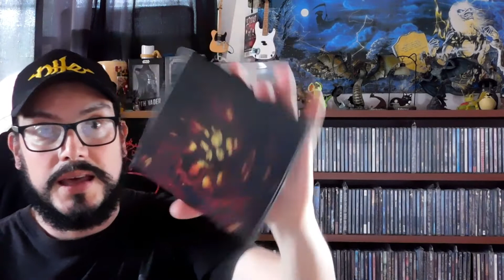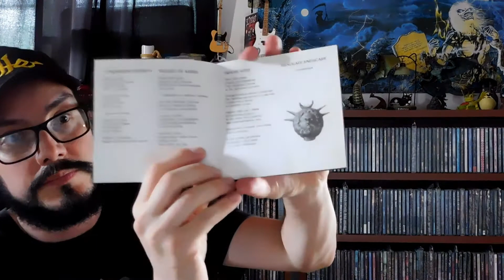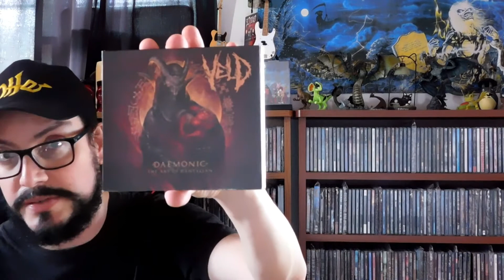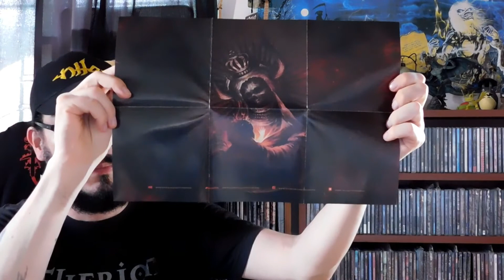Ritual Necromancy, Phrenelith & Veld / Pure Death Metal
Hi Everyone, welcome to MetalHead CD Collector! Today I'm sharing with you a few Death Metal Bands with a very different sound each one! Bands are from 3 different countries as well.